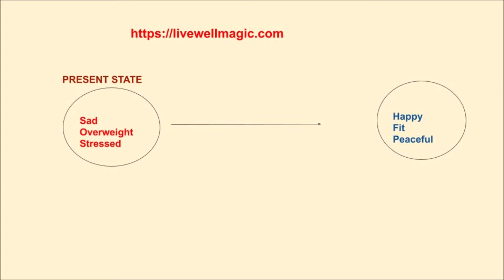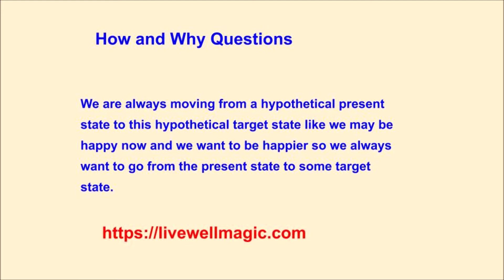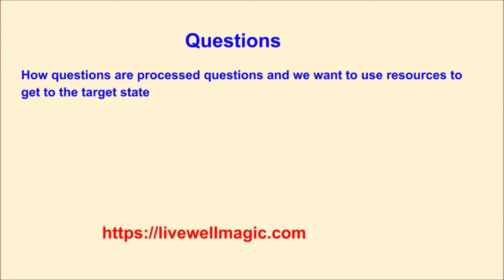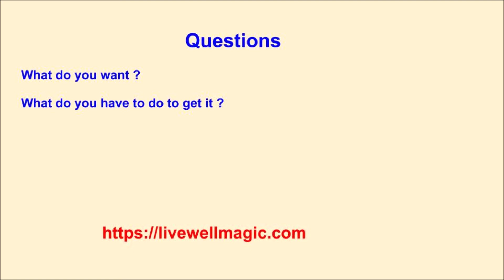THE IMPORTANCE OF QUESTIONS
Questions are a good way of seeking right answers.
Lot of people come in who want something different in their life. They have their
present state which is what they are at the moment how much money they have or how fit they are or what weight they have and that  is their present state and they have a target state which is where they want their life to go and in order to make someone happy we need to take the present state which might be
anxious sad and  they  want to be calm relaxed and happy which is the target
state  so we have to move them from the present state by using resources to the target state and then everything will change in their life.

Weight loss/ Weight gain Dietician
Life coach

NLP Techniques For High Self Esteem And Personal Power

Change Pictures In Your Mind and Change Your Life